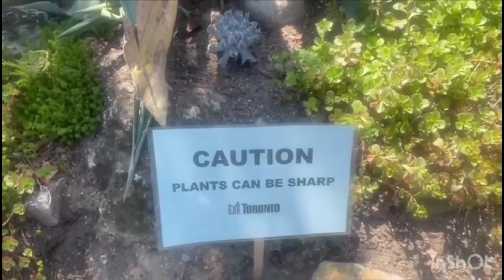Edward Gardens# Toronto # Botanical Garden # thanks shadab bilal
shadab ki dawat#azma frome croatia # canada dekha#khanakhaya# split # croatia